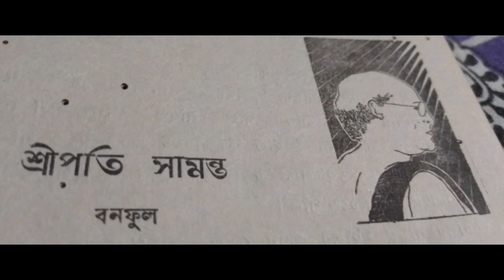Sreepati Samanta / Banaphool / Classic story /Lazy Noon //